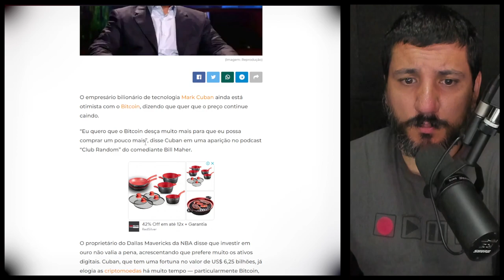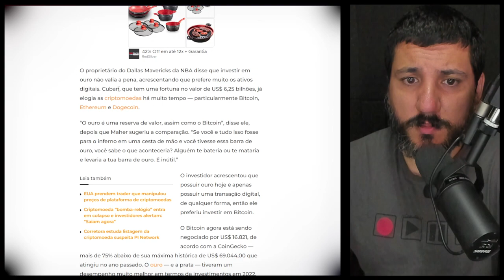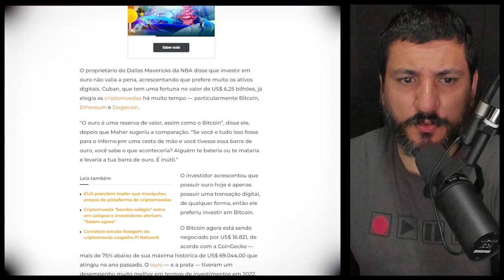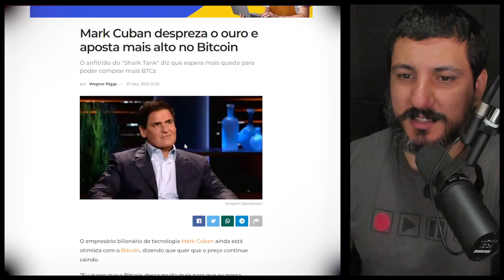O BITCOIN É A MELHOR RESERVA DE VALOR!